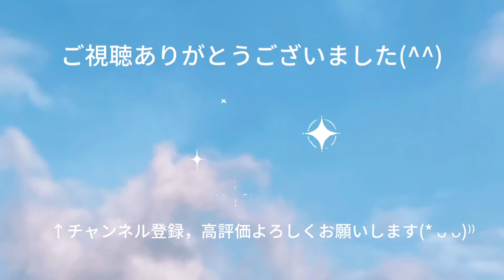ファミリーバドミントン カリメロ練習①R4.10.23